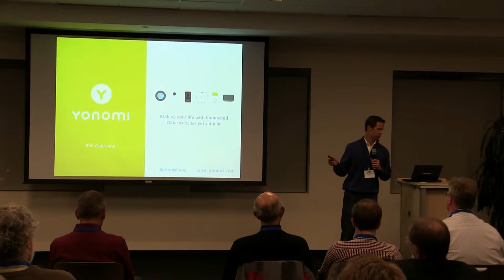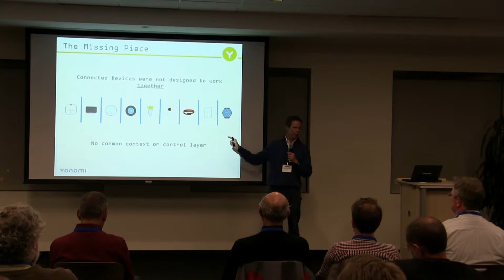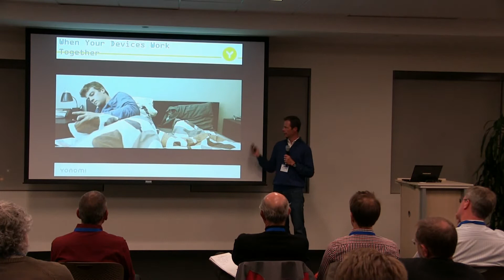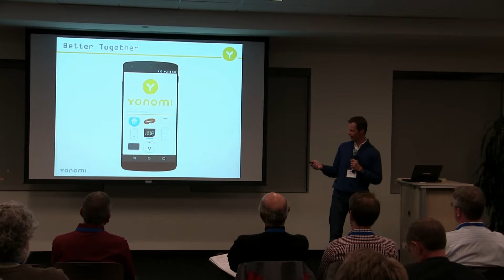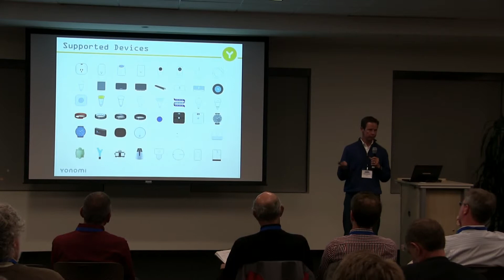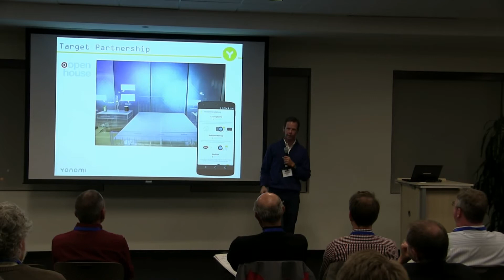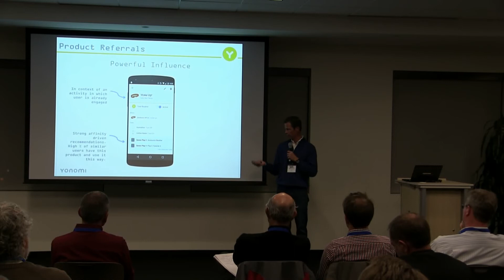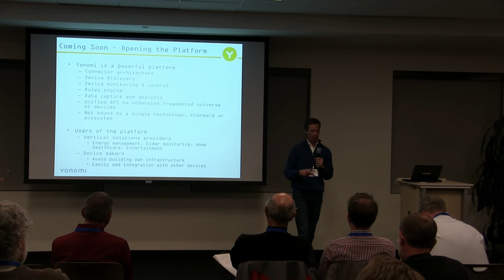Yonomi Update Nov15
Watch Kent Dickson give an update on the rapidly growing Internet of Things space and the traction that Yonomi has received since being funded at the beginning of 2015